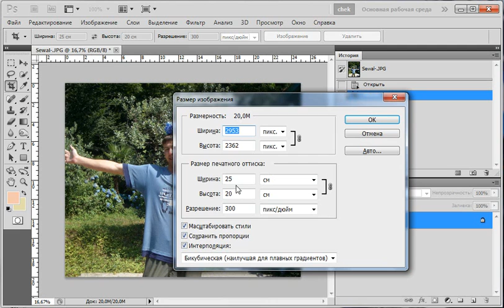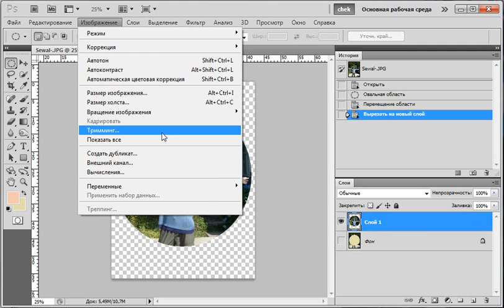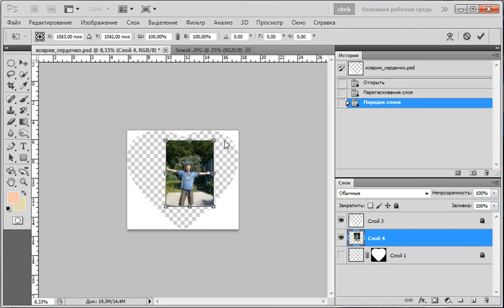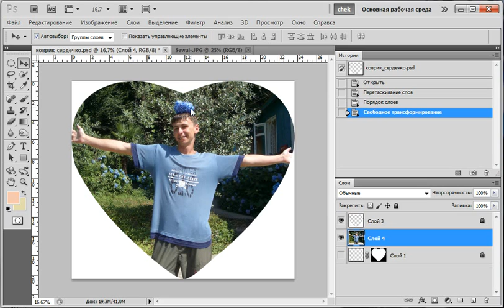8Art - Создание макета для печати на компьютерный коврик. Как создать макет на коврик на сайте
Создание макета для печати на компьютерный коврик / Как создать макет для печати на коврик на сайте 8-Art.ru